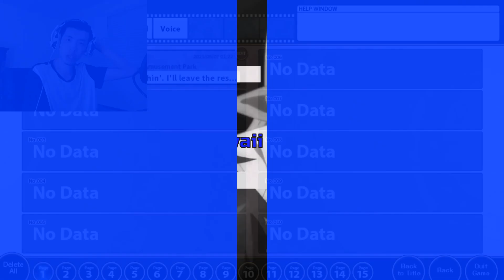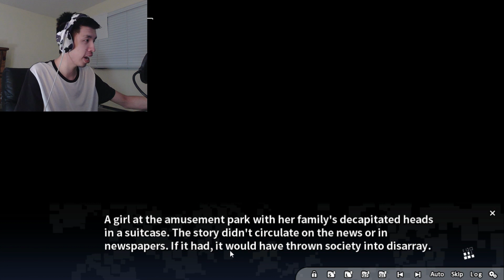Let's Play: Grisaia Chronos Rebellion (Part 13)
SUGAR DESTROYS WOKE ANTI-SUGARS BOOMER USING FACTS & LOGIC